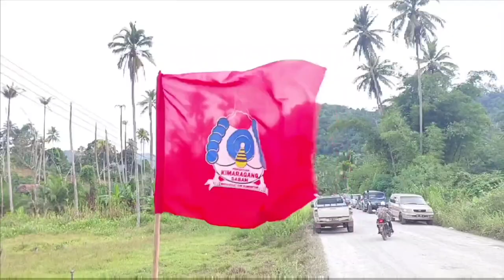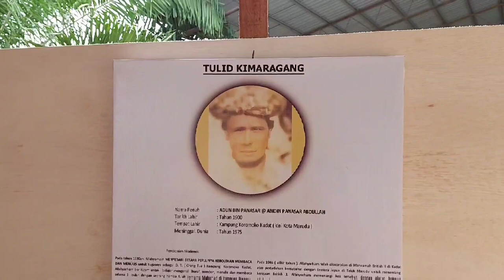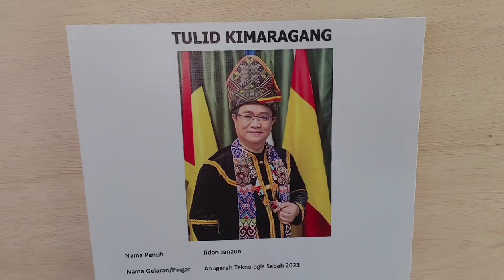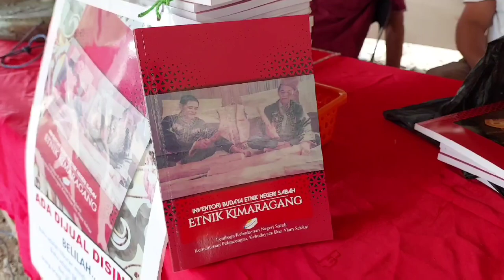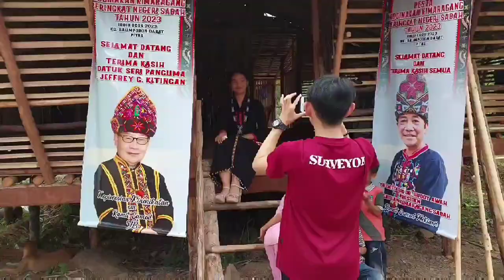PART 1_Pesta Moginakan Kimaragang 2023,Peringkat Negeri Sabah| Dirasmikan Oleh DSP.Jeffrey Kitingan.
Acara Moginakan atau kenduri besar-besaran ini merupakan satu acara unik yang dijayakan oleh suku kaum Kimaragang bagi menggantikan Pesta Kaamatan dan Rumah Terbuka Kimaragang yang diraikan setiap tahun.